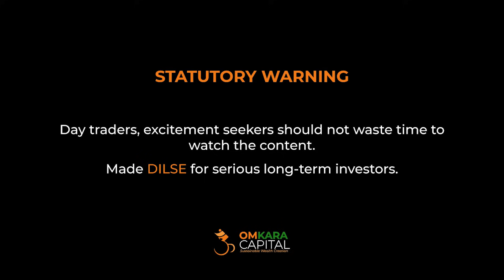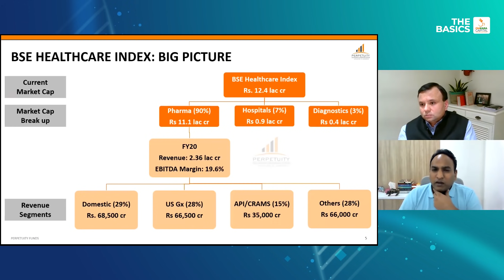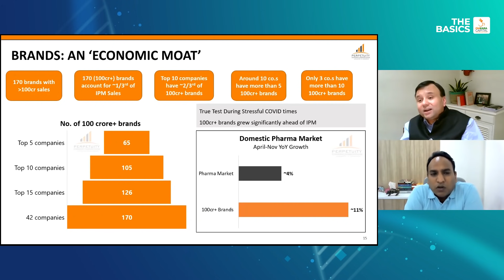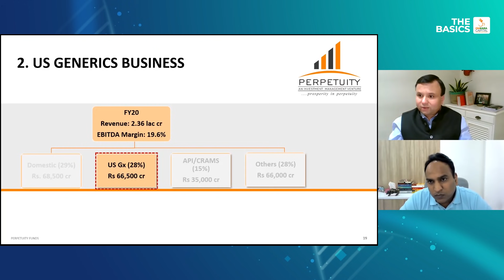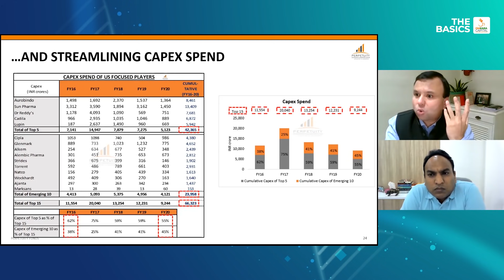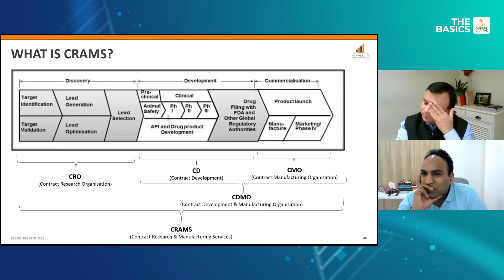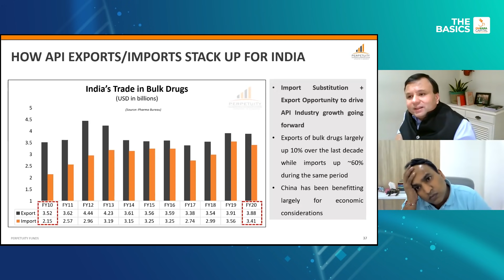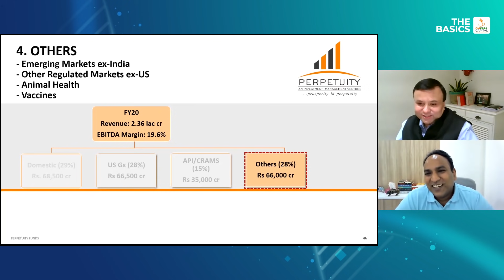"PHARMA SECTOR BASICS" with Abhishek Singhal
WATCH this is you want to understand in simple language
1) Basics of the pharma sector/ cycle of past & current
2) Imp of US in Pharma industry
3) Value chain & cos in various segments of Pharma sector
4) Simplified API/CRAMS
5) Risk factors for the pharma sector